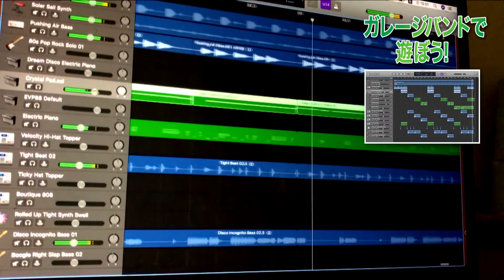GarageBand ガレージバンドで遊ぼう！その２６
Macに入っているGarageBandガレージバンドで遊ぶ映像です。
音楽の知識もなく、感覚だけで触っていても、簡単に音楽が作れる素晴らしいアプリです。
MainStage 3を入れてApple Loopsを増やしました！
youtube用のBGMを自分で作っています。
Macをお持ちの方は、是非遊んでみて下さい！